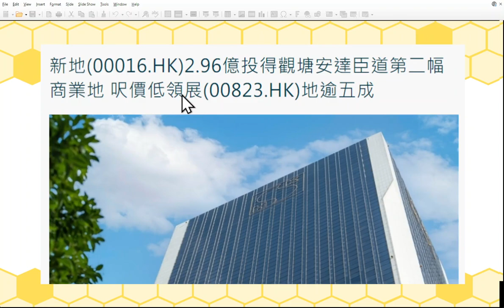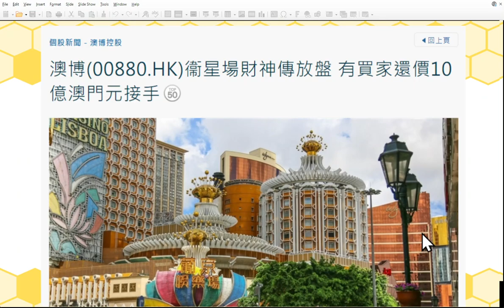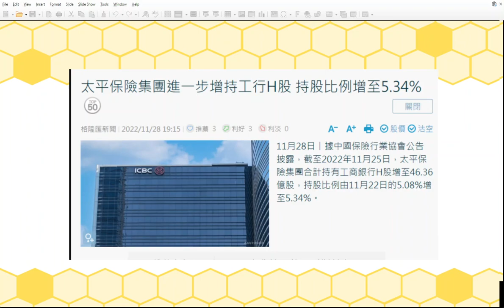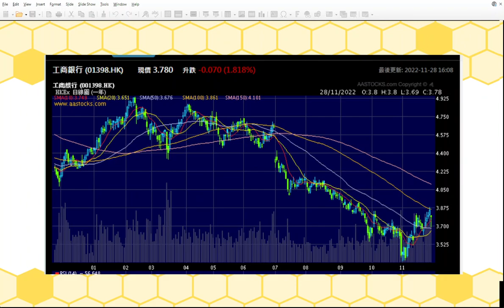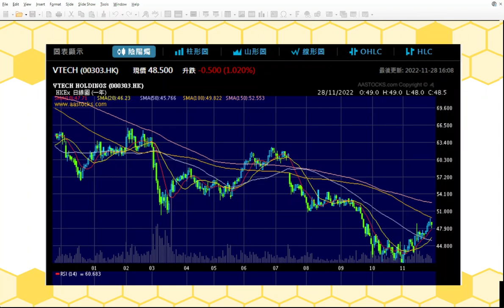2022 11 28 長者收股息 跌市莫問根由 升跌市都應有計劃面對